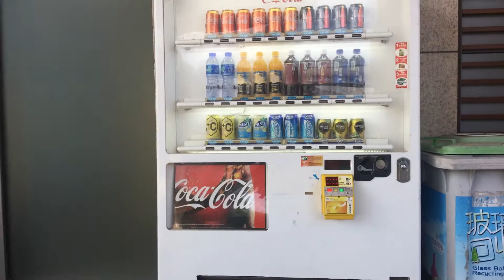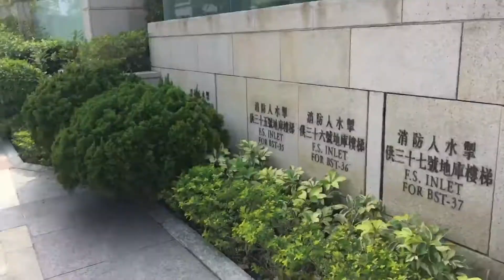magbike daw sa labas si bunso,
tarat maglakad sa mainit at malamig na panahun,